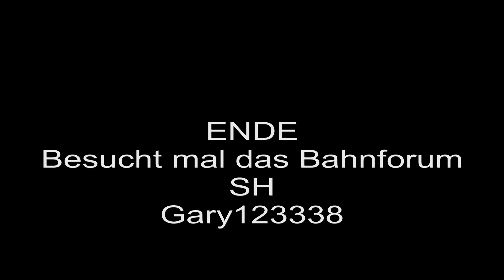Zwei 218 fahren los